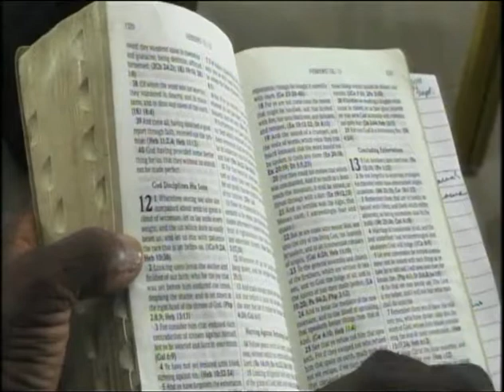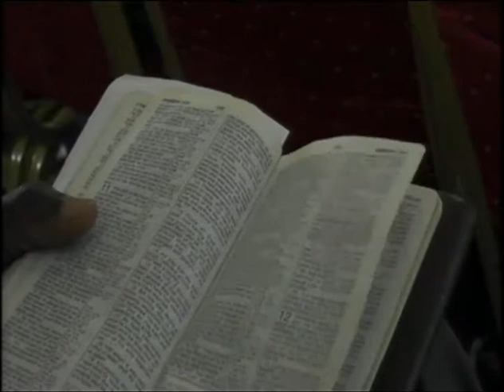Message - A Cloud of Witnesses - Pastor Babafemi Fekoya